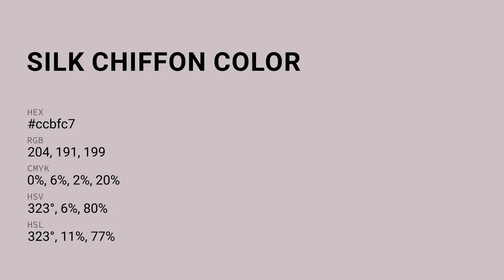Silk Chiffon color ccbfc7 hex color - Violet color - Cool color ccbfc7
What color is Silk Chiffon ? ccbfc7 hex color - Violet color - Cool color ccbfc7

Hex ccbfc7 Color Code is also known as Silk Chiffon color.

Hex ccbfc7 Color code in RGB color code model is created after adding 80.00% red color, 74.90% green color and 78.04% blue color.
Hex ccbfc7 Color code in CMYK color (process color) code model is generated after subtraction of 0% cyan, 6% magenta, 2% yellow and 19% black.